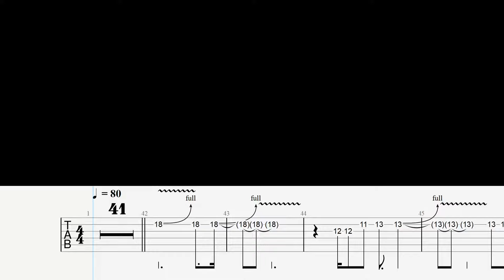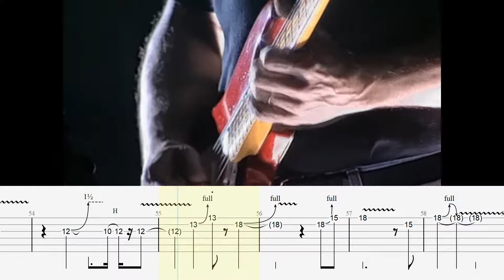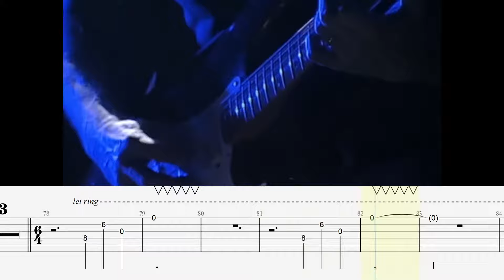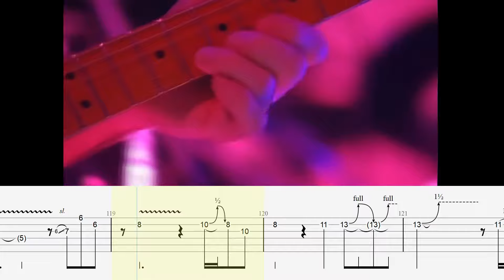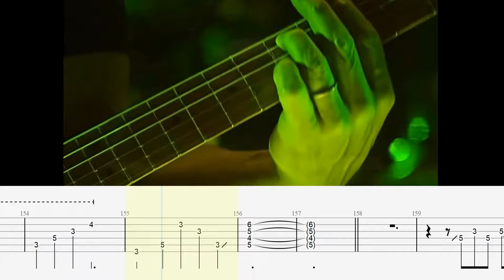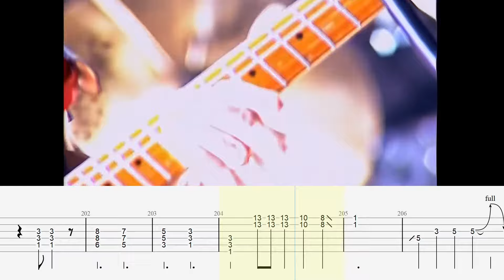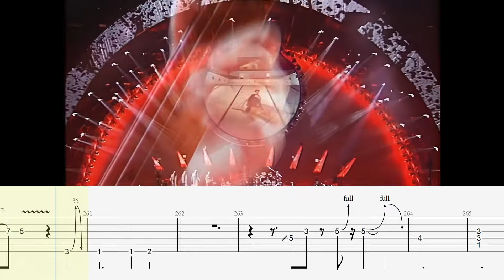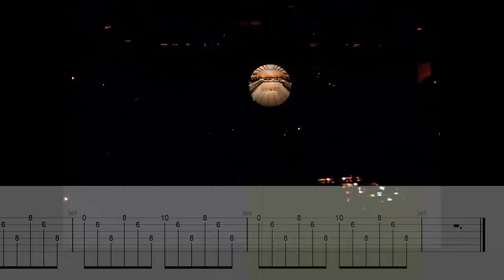Shine On You Crazy Diamond (Parts 1-5 & 7) PULSE (Remake) | Pink Floyd | Guitar Tab & Playalong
🎸 Tuning: Standard
About me:
Gear:
🎤 Mic: Shure SM57 w/ standard Shure A2WS windscreen
🎶 Picks: Dunlop Tortex and Guild heavy gauge picks.
🎸 Guitar: Candy apple red 1983 Fender ’57 reissue Stratocaster with EMG SA pickups
🔊 Amps:
🔷 Hiwatt DR103 All Purpose 100W heads
🔷 3 Hiwatt STA-100 Slaves amp heads
🔷 2 WEM Super Starfinder 200 cabinets
🔷 2 Marshall JCM 800 400w cabinets
🔷 2 Doppola rotating speakers
PedalBoard: 🔶= used on the performance, 🔷= on the pedalboard, *()* = used on specific instances
🔶 Boss CS-2 compressor
🔶 MXR Dynacomp *(Intro & Outro)*
🔷 Ibanez CP-9 compressor
🔷 Digitech Whammy 1
🔷 Ernie Ball expression pedal (modified volume pedal for Whammy)
🔷 Boss MZ-2
🔷 Pete Cornish P2
🔷 Chandler Tube Driver (#1 clean boost)
🔷 ProCo RAT II
🔷 Boss GE-7 (assigned for RAT)
🔷 Pete Cornish SS-2
🔷 Boss GE-7 (assigned for SS-2)
🔷 Sovtek Big Muff (Civil War model)
🔶 Chandler Tube Driver (#2 overdrive) *(2nd Solo & Verse)*
🔷 Electric Mistress
🔷 UniVibe
🔶 Boss CE2 *(Syd's Theme & Outro)*
🔷 Demeter Tremulator
🔷 Boss GE-7
🔷 Alembic Preamp
🔷 Ernie Ball volume pedal
🔷 MXR Digital Delay System I
🔶 TC2290 Digital Delay *(2nd Solo, Verse & Outro)*
🔶 Lexicon PCM70 Digital Delay *(Syd's Theme)*
Splits in stereo
🔷 Dynacord CLS222 Leslie Sim
🔶 Boss CE2 (Left Channel)
🔷 Additional units placed aside the Bradshaw foot board
🔷 Jim Dunlop/Heil Talk Box
Timestamps:
Part 1: 0:00
Part 2: 2:03
Part 3: 3:48
Solo: 5:02
Part 4: 6:15
Part 5: 7:19
Solo: 5:17
Verse: 8:37
Part 5: 9:39
Solo: 11:13
Part 7: 11:33
Outro: 12:32